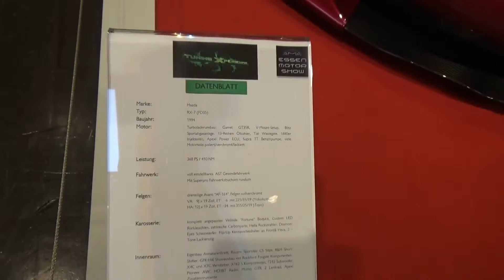1994 Mazda RX 7 FD35 368 HP - 2014 Essen Motor Show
1994 Mazda RX 7 FD35 368 HP - 2014 Essen Motor Show